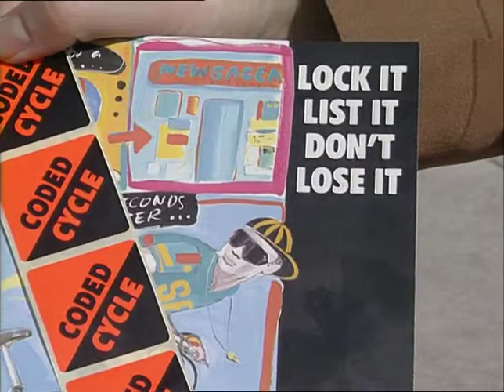TN-91-045-030.m4v | Thames News Archive Footage